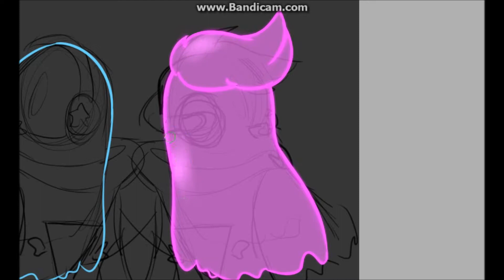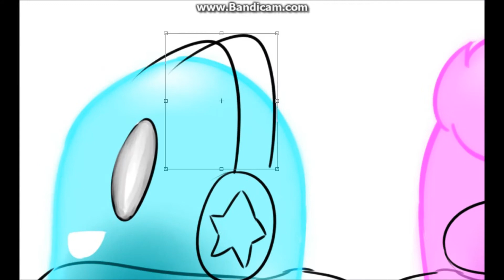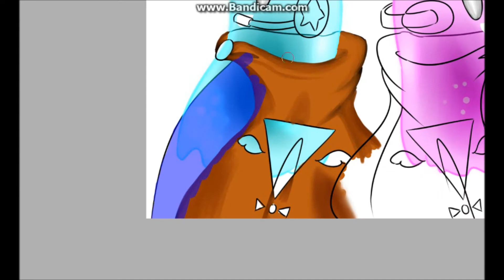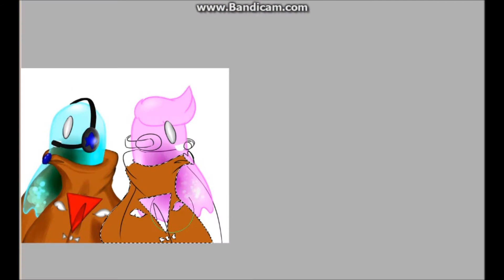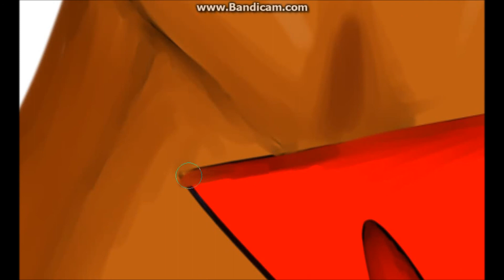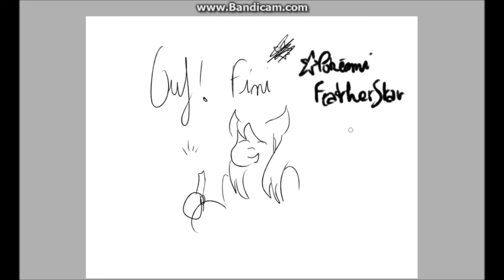[UNDERTALE SPEEDPAINT#46] TwinnedSouls!GHOSTS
/!\ A lire s'il-vous-plais /!\
Petit speedpaint des fantôme de TwinnedSouls : TS!Napstablook et TS!Hapstablook !
Je n'ai pas grand chose à dire, mise à part que leurs chara-design ne m’appartiennent pas, mais à ☆Pokéami FeatherStar☆/Pokéami.
Undertale, ses personnages et son histoire appartiennent à Toby Fox et Temmie Chang.

Undertale - Napstablook MegaMix (Ghost Fight, Mad Dummy, Chill, His Theme) - Ben Briggs – GameChops

Wave : J'ai une question.
Oui...?
Wave : A quoi bon préciser qu'Undertale appartient à Toby Fox et Temmie Chang à presque chaque vidéo alors que chaque fan d'Undertale le sait ?
Fractal : On appelle ça rendre à César ce qui est à César Wav'... Maman n'est absolument pas obligée de le faire, puisque qu'Undertale est libre de droit. Mais elle le fait quand même pour le rappeler, même si tout le monde, ou presque, le sait.
Wave : Je vois...
C'est exactement ça Wave ! Par exemple, si un jour, quelqu'un se met à faire des dessins sur tes jeux vidéos, il serait logique et bon qu'il te crédite et dise que ce jeu t'appartient ! Tout comme si quelqu'un désirait reprendre les morceaux de piano joués par Fractal !
Wave : En d'autres termes... Ça aide à faire connaître l'auteur original. Lui rendre un peu de sa gloire !
Exactement !
Hope : Hum... Maman...?
Oui ?
Despair : Je crois que Proto!Dream déprime. Enfin, j'en suis sûr, entant qu'Âme du Désespoir !
Hum...
Proto!Dream : *Dans son coin.* Je ne sers à rien... Je ne sers à rien...
Hum... Prochain speedpaint : Proto!Dream!Sans !
Proto!Dream : Hum ? V-Vraiment ?!
Oui, vraiment. Il faut bien que je te fasse un jour !
Proto!Dream : Enfin !

Aller ! On vous laisse à votre errance sur la Toile !
Je suis fière de vous. Vous ne m'avez pas interrompue.
Fractal : On avait fait un pari avec Wav'.
Wave : Le premier qui t'interrompait perdait et devait s'occuper du Flowey de mon Univers pendant une journée entière.
Oh... Je vois. C'était trop beau...
Fractal : D'ailleurs Wav'... Vu qu'aucun de nous deux n'a perdu... C'est quand même à toi de garder Flowey !
Wave : Pardon ?!
Fractal : Ah c'est ton rôle de base. Et je n'ai pas perdu !
Wave : *Blasé.* T'avais prévu ça depuis le début en fait...
Fractal : Absolument pas ~
Hope : Grand frère est un stratège, même hors combat !
Despair : C'est justement ça qui est chiant. Pas moyen de le surprendre !
Bon. On leur dit au revoir ?
Fractal : A plus tard.
Wave : *Soupire, blasé.* 'Plus...
Hope : Au revoir tout le monde !
Despair : *Blasé.* Ouais...
By-Bye ! :3